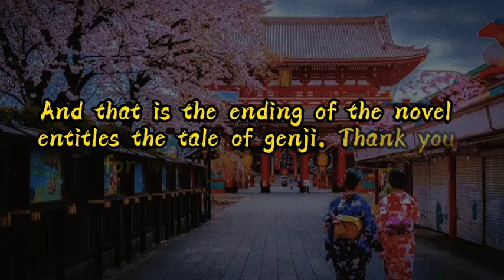Japan Literature The Tale of Genji / Afro-Asian Literature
The Tale of Genji, Japanese Genji monogatari, masterpiece of Japanese literature by Murasaki Shikibu. Written at the start of the 11th century, it is generally considered the world’s first novel. Murasaki Shikibu composed The Tale of Genji while a lady in attendance at the Japanese court, likely completing it about 1010.